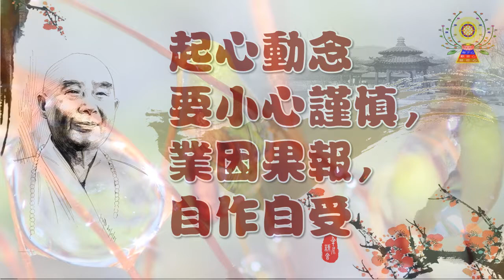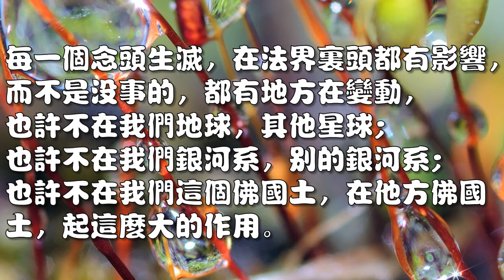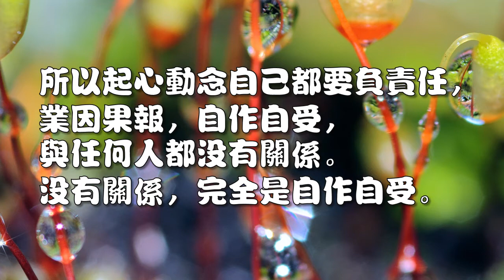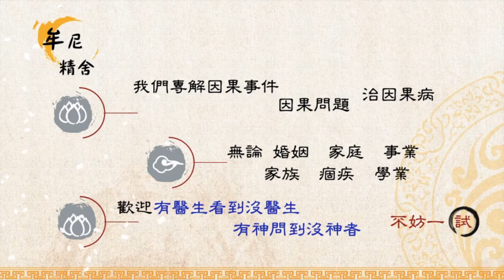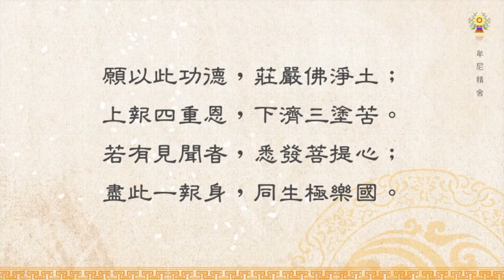淨空法師法語精華- 起心動念要小心謹慎，業因果報，自作自受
念頭能生一切法、能變一切法。起心動念要非常小心謹慎，決定不能有負面的念頭，不可以有負面的行為。這一樁事情，今天科學都證明了，是真的，不是假的。詳情請觀賞影片，淨空法語精華-起心動念要小心謹慎，業因果報，自作自受。

    念頭能生一切法、能變一切法。每一個念頭生滅，在法界裡頭都有影響，而不是沒事的，都有地方在變動，也許不在我們地球，其他星球；也許不在我們銀河系，別的銀河系；也許不在我們這個佛國土，在他方佛國土，起這麼大的作用。

    所以起心動念不能不謹慎，起什麼作用，自己不知道。在我們學佛這幾十年經驗當中，我們稍稍能有一點體會，這個體會就是常常講的加持，加持的作用。我們起一個善念，也許他方世界人修行善行，我們這個善念加持他。如果是個惡念，可能那個地方造罪業，我們就加持他，讓他的惡業加重。

    這是起心動念要非常小心謹慎，決定不能有負面的念頭，不可以有負面的行為。自己造的業障自己不知道，等到地獄，閻羅王來告訴你，你後悔莫及了。所以起心動念自己都要負責任，業因果報，自作自受，與任何人都沒有關係。沒有關係，完全是自作自受。這一樁事情，今天科學都證明了，是真的，不是假的。